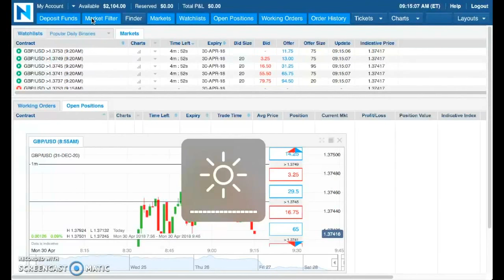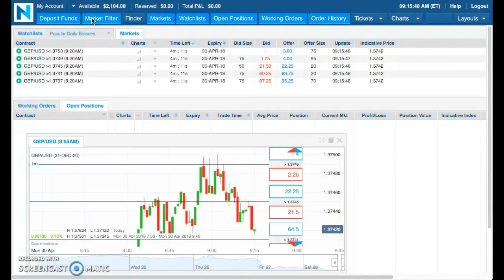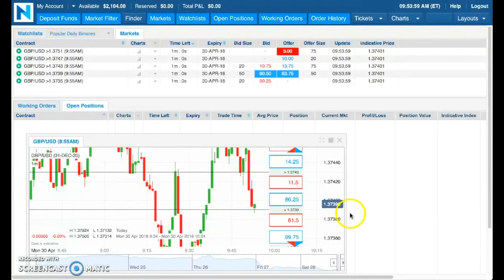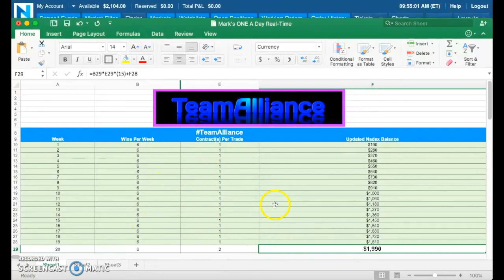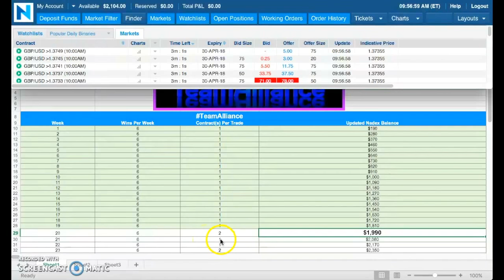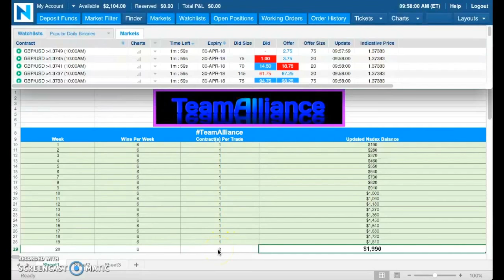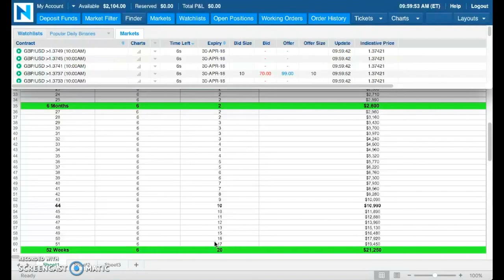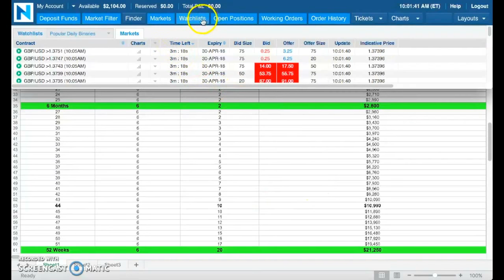➡️ $2,104 Made in 115 DAYS with NADEX Binary Options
Mark Fuller

[ SEO ]

NADEX
Binary Options
nadex binary options
Binaries
FOREX
Forex Signals
Foreign Exchange Market
Currency Market
Commodities Market
Financial Markets
Trading
Starbucks
binaryoptions
mark fuller
mark fuller team alliance
binary options
team alliance
binary trading
binary
iq option
options trading,
expert option
stock
trade
day trading
analysis
iqoption
finance
profit
wall street
bitcoin
litecoin
crypto
ethereum
bitcoin price prediction
btc
crypto news
best cryptocurrency
xrp
bitcoin futures
cardano
bittrex
xrp ripple
crypto crash
iqoption
finance
profit
wall street
bitcoin
litecoin
crypto
ethereum
bitcoin price prediction
btc
crypto news
best cryptocurrency
xrp
bitcoin price
nadex trading
nadex
nadex 2018